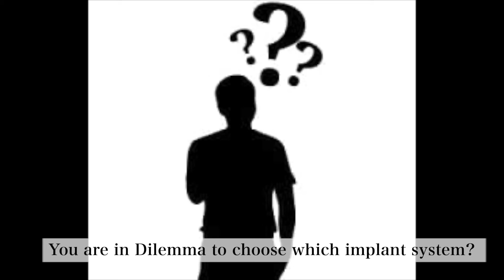Live webinar on strategic situational Implant protocol |Live dental implant lecture |dental workshop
Discover the future of dental implants with our FREE Online Webinar hosted by Dr. Phanindra, MDS, from Max Dental Implant Academy!

July 14th at 11:30 AM

via Zoom as we delve into the latest advancements and techniques in dental implantology.

Whether you're a dental professional looking to enhance your skills or simply curious about dental health innovations, this webinar is for you. Don’t miss out on this opportunity to learn from a renowned expert in the field. Click the link to register now and secure your spot.